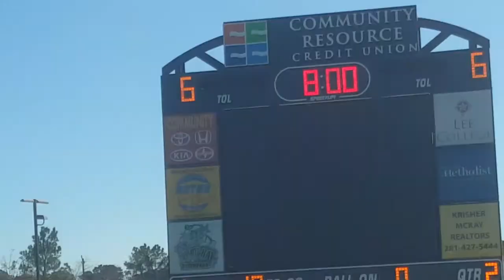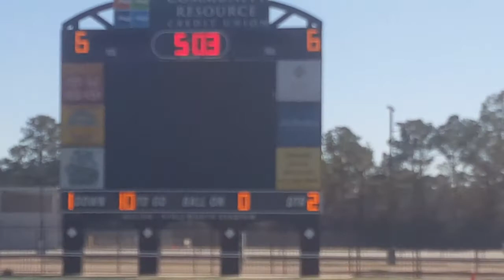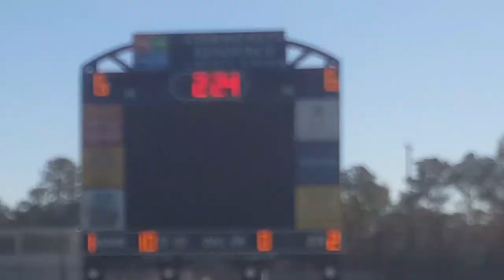WFJ Freshman 2017 Superbowl